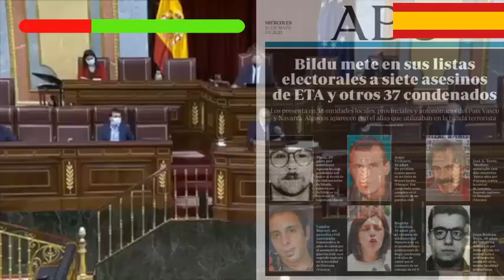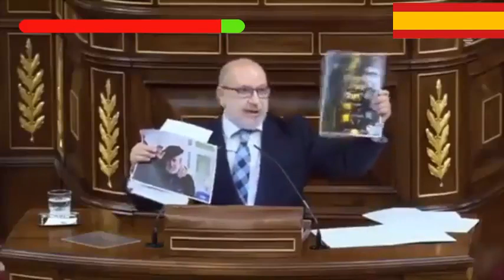JOSÉ ALCARAZ (VOX): BILDU es ETA